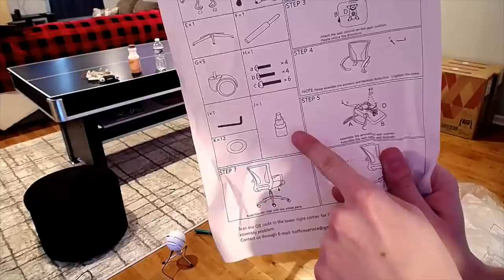Tekking Puts Together Office Chairs: The Movie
Furniture Sentai! Chair Ranger!!